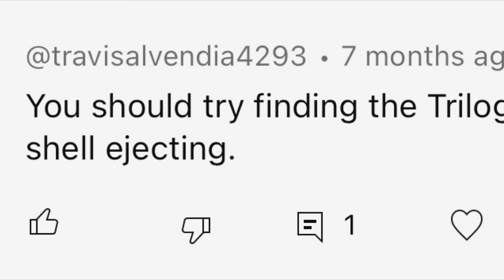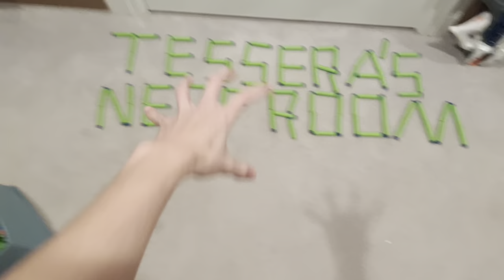The Nerf Trilogy is a fiddly mess